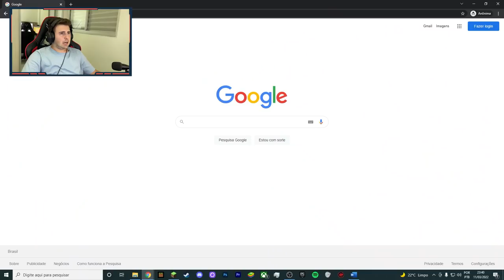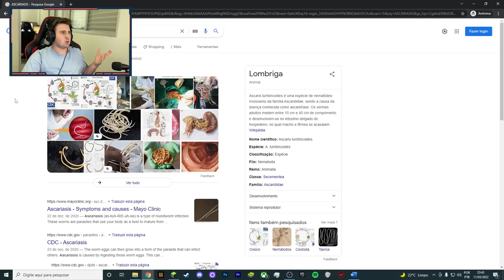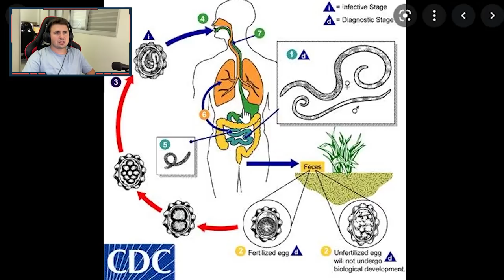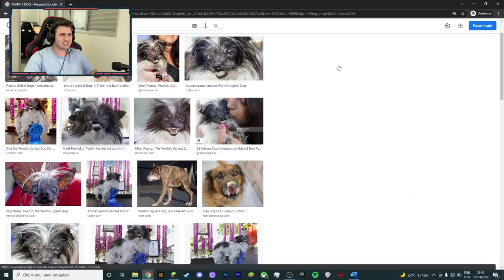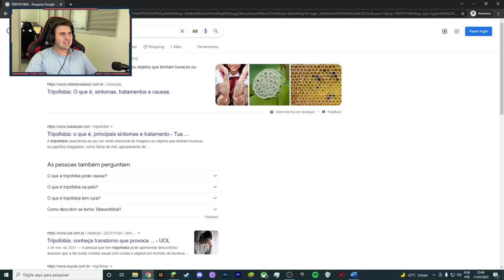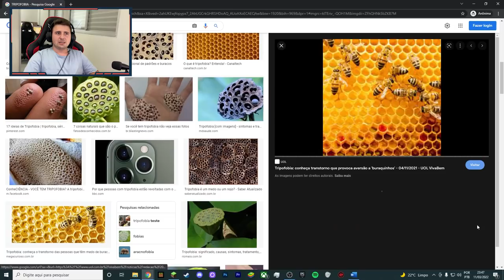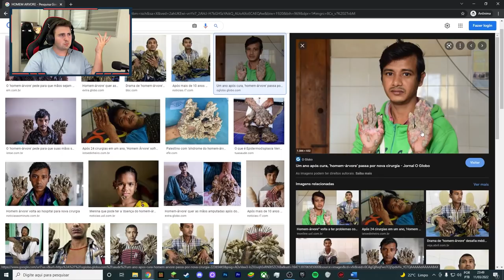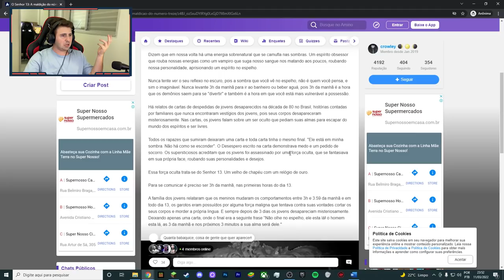NUNCA PESQUISE ISSO NO GOOGLE ÀS 3 DA MANHÃ OU O PIOR PODE ACONTECER!